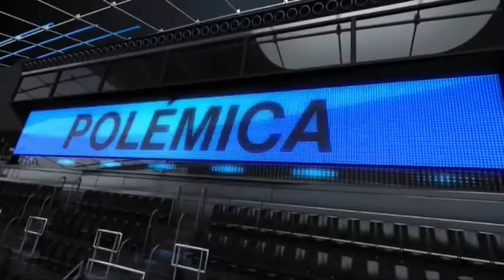2014 02 14 DEPORTES CON R